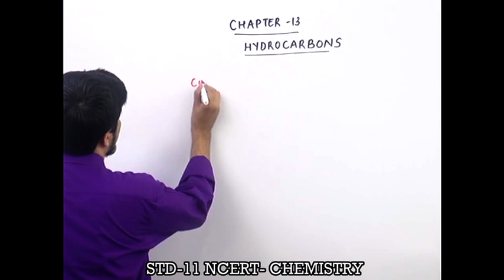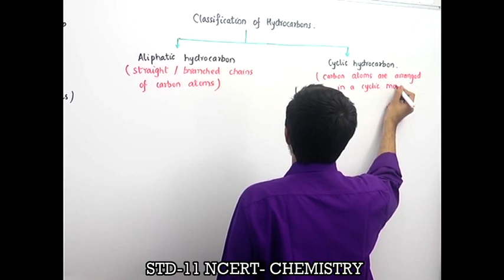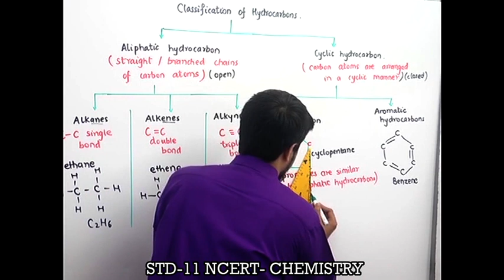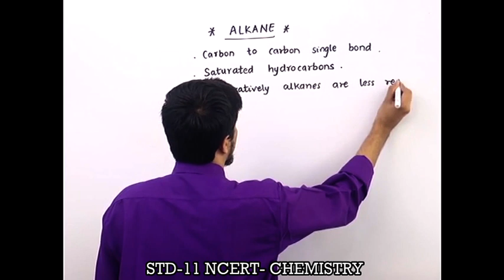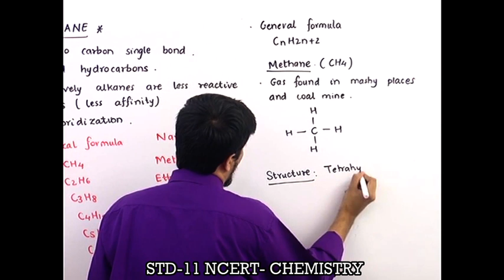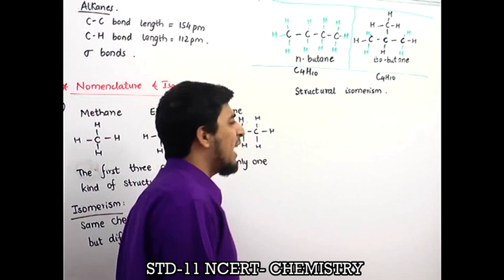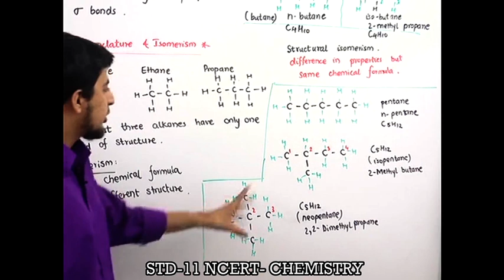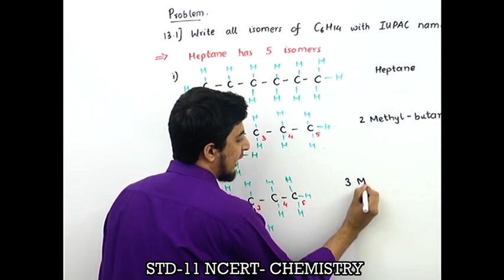STD 11 CHEMISTRY HYDROCARBONS NCERT/CBSE